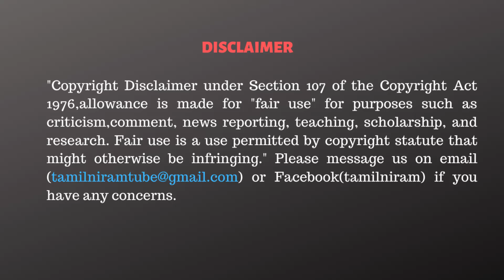மே2 பிறகு ஸ்டாலினுக்கு இந்த பிரச்சனைதான் பெரிய சவாலாக மாறும்?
CAST:
Script                 - Tamilniram Team
Cameraman      - Praveen Kumar. S